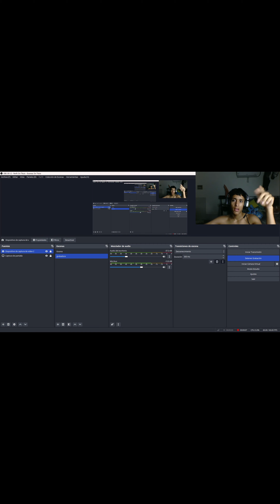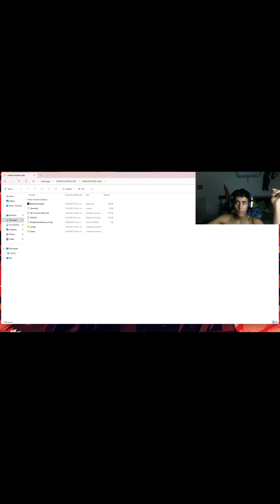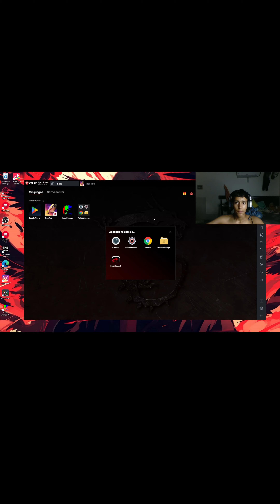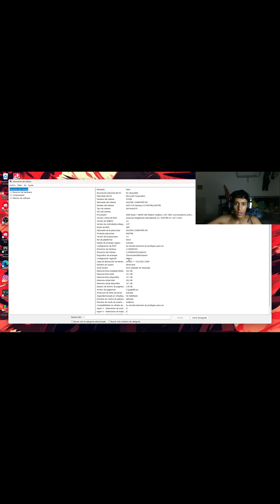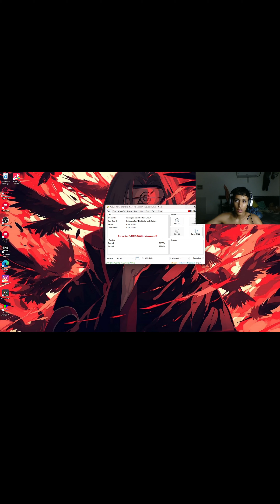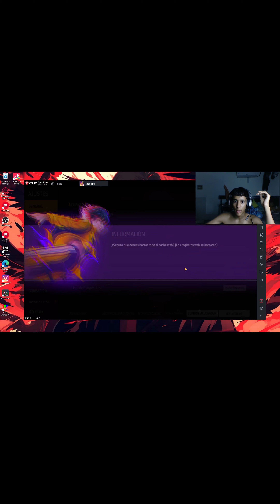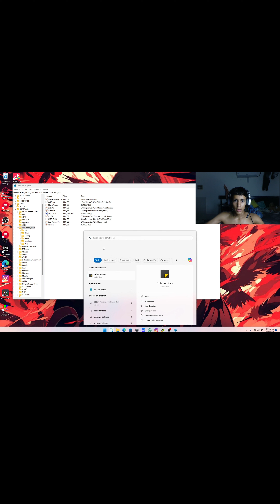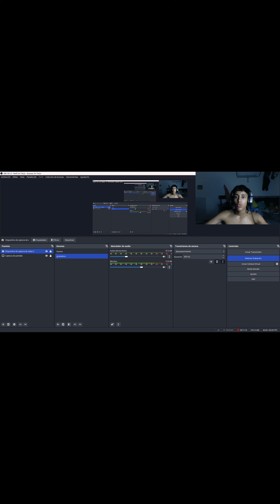Mejor configuracion de free fire pc msi versiones y soluciones a tus problemas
versiones de msi
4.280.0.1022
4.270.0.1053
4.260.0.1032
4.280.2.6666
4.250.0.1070